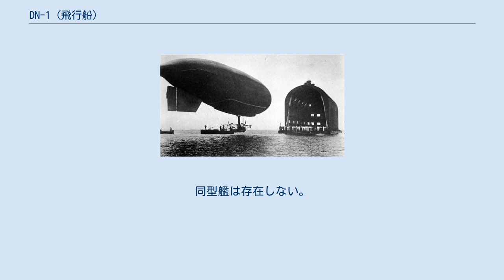DN-1 (飛行船)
DN-1とは、アメリカ海軍初の飛行船である。
本船は1915年、コネチカット州のニューヘブンにあるコネチカット航空機会社に発注された。
DN-1は、ドイツの軟式飛行船であるパーゼファル型におおよそを基づいて作られた。
船体の皮膜は、外側と内側をゴムで被覆した二層の布からできていた。
船室はマサチューセッツ州、ドーチェスターにあるジョージ・ローリー社が製造した。
これは大きな長方形の箱にアウトリガーをつけ、2基4翅のプロペラをそのアウトリガーに装着したものである。
エンジンはマサチューセッツ州、ハイドパークにあるB・F・スタートバント社によって2機が製造され、開放式のゴンドラに搭載された。
このプロペラは、水平または垂直方向に推力を与えるために、向きを変えることができた。
アメリカ海軍は水上でDN-1を運用する予定だったため、ゴンドラは防水されていた。
 DN-1はフロリダ州のペンサコラに廻航され、1916年の後半に、DN-1のために建造された係留ハンガー内で組み立てられた。
写真はペンサコラの係留用ハンガーに接近するDN-1である。
初飛行が予定された日に、DN-1はハンガーから引き出されたが、浮力を失って沈んだ。
DN-1はハンガーに戻され、軽量化された。
1917年4月20日に予定された試験が始まっても、DN-1は性能を発揮できなかった。
DN-1は浮力が欠けており、かろうじて時速56km/hの速度要求を満たした。
また、トランスミッションのベアリングが過熱で溶けた。
それは飛行船が再飛行する前の4月27日だった。
2日後、水面を横ぎって飛行船を牽引しようとしていた一団がDN-1を損傷させた。
その後、DN-1は廃棄された。
 後に、本船の設計をさして海軍はA級と呼称したが、この名はDN-1の短い生涯を通じて使われることはなかった。
同型艦は存在しない。